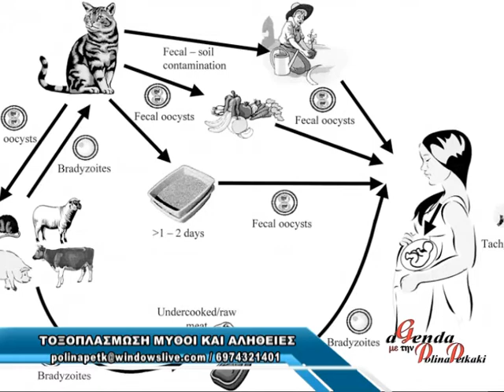AGENDA ME TIN POLINA PETKAKI 5η ΕΚΠΟΜΠΗ EURO CHANNEL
KAΛΕΣΜΕΝΟΙ ΣΤΗΝ ΕΚΠΟΜΠΗ ΜΑΣ
ΝΙΚΗ ΘΑΝΟΥ ΚΤΗΝΙΑΤΡΟΣ
ΚΩΝΣΤΑΝΤΙΝΟΣ ΠΑΝΤΟΣ ΔΙΕΥΘΥΝΤΗΣ  ΕΞΩΣΩΜΑΤΙΚΗΣ  ΚΛΙΝΙΚΗΣ ΓΕΝΕΣΙΣ